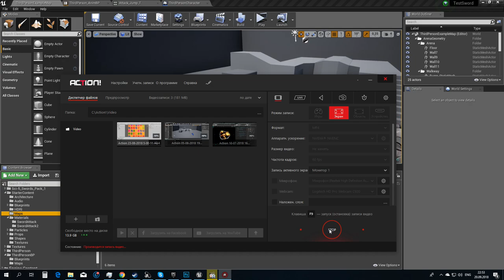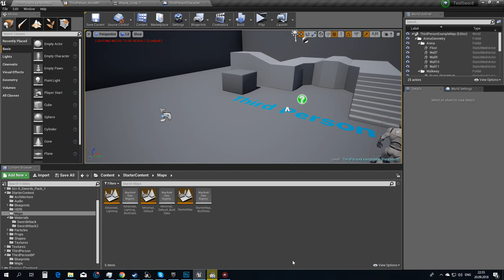Unreal Engine 4 - Melee Attack VFX(Mikhail Ivanov)